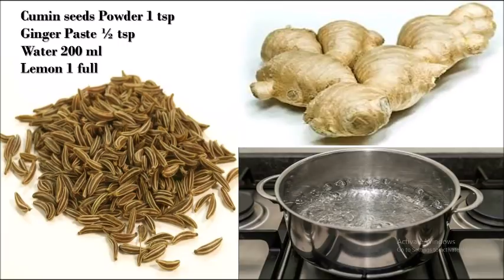How to reduce Belly fat very fast Naturally | Weightloss tips Kannada | Kannada Sanjeevani..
Hi friends ..you can see all my videos in below website also ..please signup and get bonus points ..

 Dr.Pradeep Vanapalli
 Dr.Murali Manohar